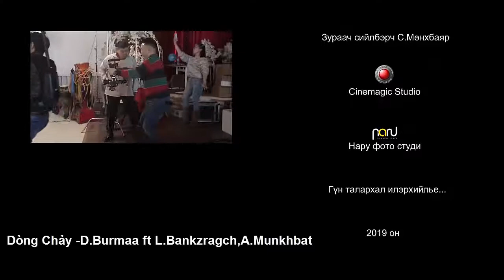Lưu Thủy - Burmaa ,Ban Dĩ Lạp Kì,Mông Khắc Ba Đặc-Nhạc Mông cổ